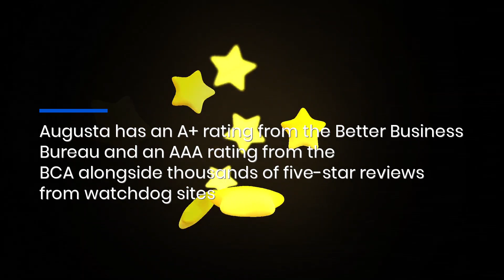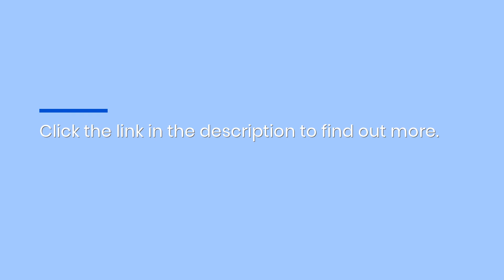Find Out Why Investors With Upwards Of $50,000 Choose This Gold IRA Company For Retirement Planning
Head on over to Gold IRA King and check out the new review of Augusta Precious Metals - a great investment option for high-net-worth individuals.